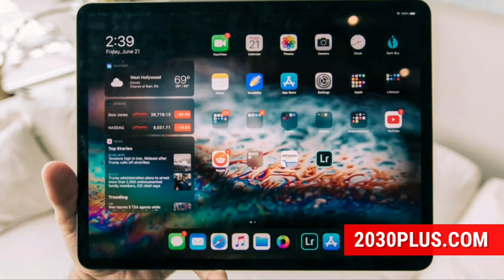ETHICS of Tech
Apps and the ethics of tech. Futurist Mal Fletcher talks about the future of ethics. For full interview see this channel.